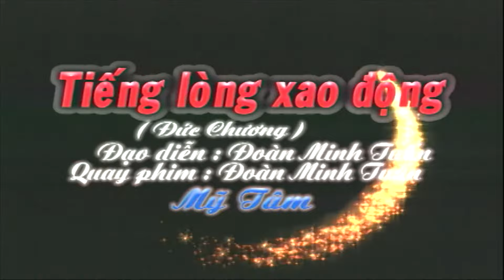Tiếng Lòng Xao Động - Mỹ Tâm